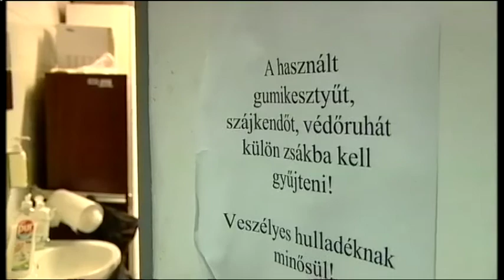Halas Tv - Beszéljünk róla - 2015.06.24. (szerda) - Kiskunhalas